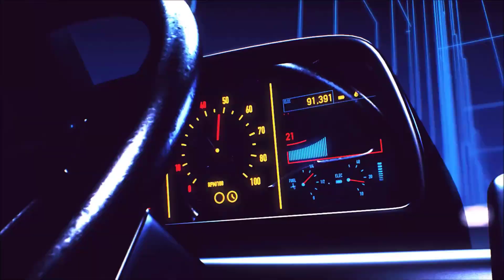POKÉMON SCARLATTO #14 : DJ ROMELIO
EPISODIO PRECEDENTE
CON COSA REGISTRO
ELGATO HD60+
MICROFONO
ELGATO WAVE